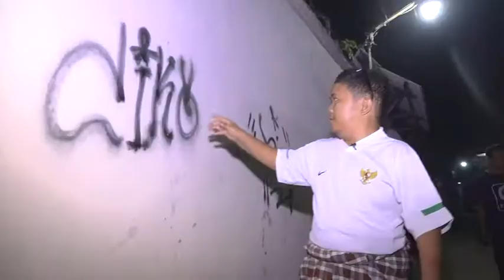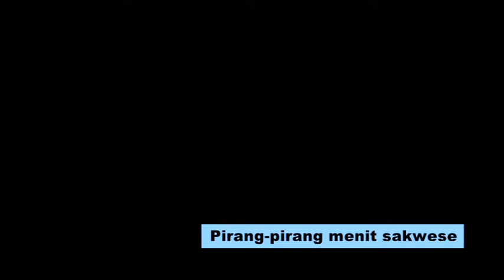KOPREKAN HUU 2017 EPS. 4 TIRTO [MEDURI] - SUPPORTED BY CCTV SOJA #2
TRADISI KOPREKAN ADALAH TRADISI MEMBANGUNKAN ORANG UNTUK SAHUR. BUDAYA INI SANGAT MELEKAT DI KOTA PEKALONGAN. BATIK TV KEMBALI MENAYANGKAN KOPREKAN YANG DIKEMAS DENGAN SISI HUMOR YANG DIPANDU OLEH TRIO HOST YANG KOCAK YAITU, HAYKAL, UMAM, DAN UCOX.